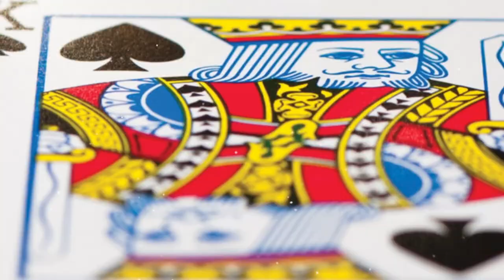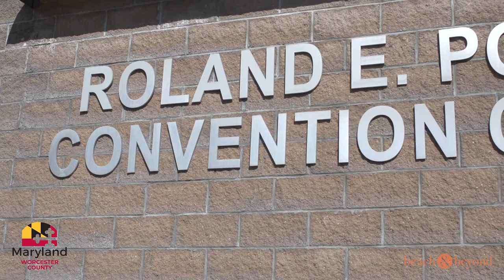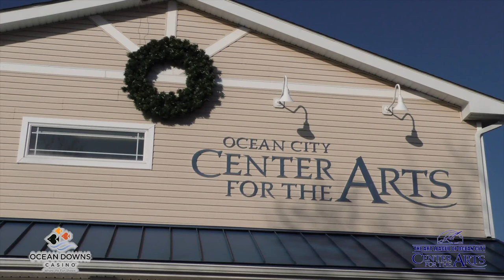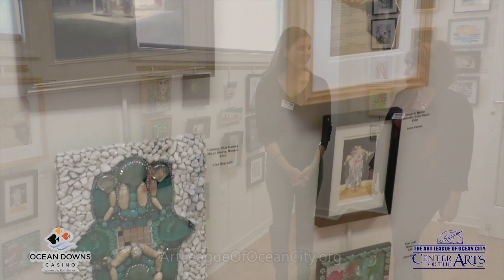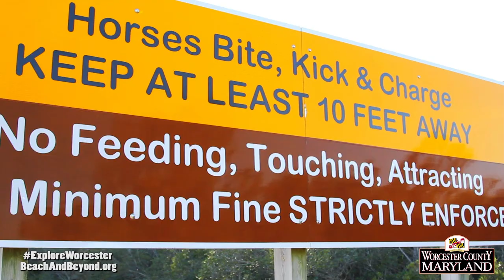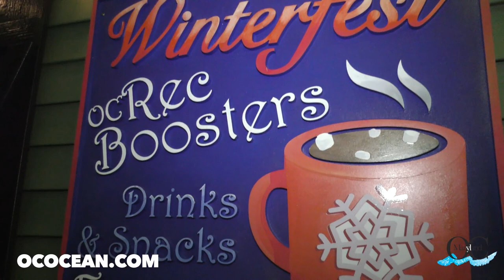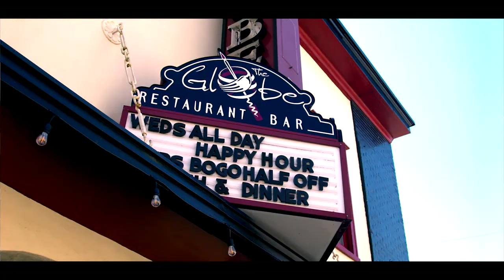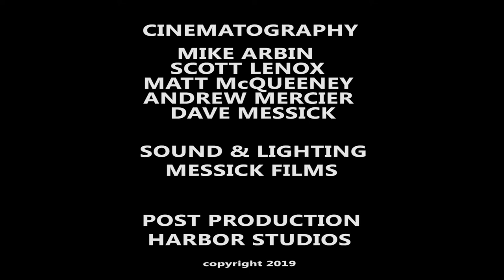"Beach & Beyond" - Episode # 130 - 2019